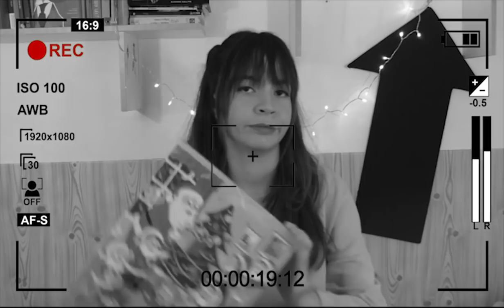INSIEME FINO A NATALE corimas ep.1|Cori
Hei amici, dato che la mia vita non era ancora incasinata del tutto, ho deciso di mettermi alla prova e far uscire un video ogni tre giorno fino al giorno di Natale, i corimas tutti per voi.

Questo vuoldire che dovrete sopportarmi e vedermi ancora più spesso qui sul tubo.

Intanto, aspetto le vostre lettere/frasi/pensieri a questa mail : perchè le più belle le leggerò in uno degli ultimi video e so che non mi deluderete.

Un bacio grande, ci vediamo Lunedì alle 14, puntate le sveglie!!!

se sei arrivato a leggere fin qua commenta con orsopolare